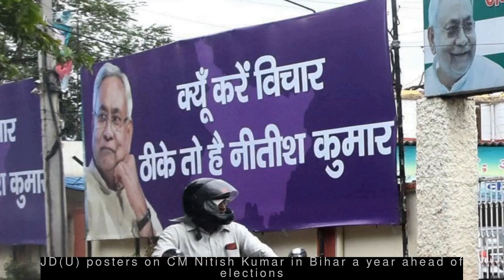Latest Politics News - Cong should be ashamed that Rahul's statements are used by Pak: Shah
--- Cong should be ashamed that Rahul's statements are used by Pak: Shah ---
  Home Minister Amit Shah on Sunday said that Congress should be ashamed that Rahul Gandhi's statements on Kashmir were used by Pakistan in its petition to the UN. Shah added, "Congress opposed the move to revoke Article 370. Whatever statements Rahul Gandhi makes are lauded in Pakistan." Shah said everyone was with the government on the decision except a few.
 --- JD(U) posters on CM Nitish Kumar in Bihar a year ahead of elections ---
  A hoarding put up by Janata Dal (United), which states 'Kyun kare vichar, thike to hai Nitish Kumar' (Why give a second thought, Nitish Kumar is perfect), has been put up in Bihar, a year ahead of Assembly Elections. Hoardings with similar catchphrases have been put in Patna. "Hoardings play a crucial role in passing a message," JD(U) said.
 --- Digvijaya running MP govt from behind curtains, minister tells Sonia ---
  MP Forest Minister Umang Singhar has written to interim Congress chief Sonia Gandhi, claiming Digvijaya Singh is "running the government from behind the curtains" and trying to destabilise the CM Kamal Nath-led government. Singhar wrote, "He's writing letters to ministers and releasing them on social media giving a handle to the Opposition to target CM Kamal Nath and his government."
 --- ED didn't let offer prayers to father on Ganesha Chaturthi: Shivakumar ---
  Congress leader DK Shivakumar has appeared before the Enforcement Directorate in Delhi thrice in four days in connection with a money laundering case. He reportedly turned emotional after he wasn't allowed to visit his family in Bengaluru for Ganesha Chaturthi. "What makes me cry is that BJP and ED didn't allow me to offer prayers for my father," said Shivakumar.
 --- How will govt resolve slowdown if it's not ready to accept it: Priyanka ---
  Congress General Secretary Priyanka Gandhi Vadra on Sunday questioned how the government will resolve the economic slowdown it created if it was not ready to acknowledge it. This comes after Finance Minister Nirmala Sitharaman said that she was meeting industrialists and taking their suggestions on being asked if the country was facing economic slowdown.